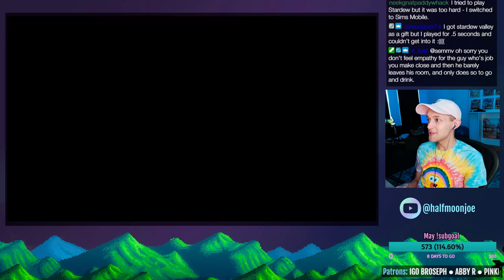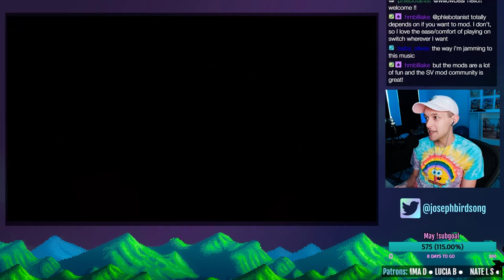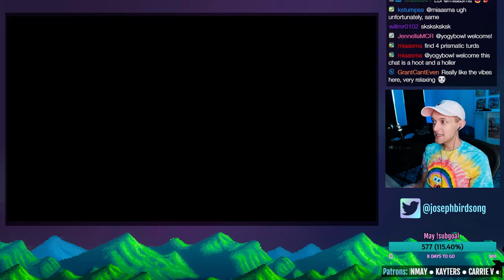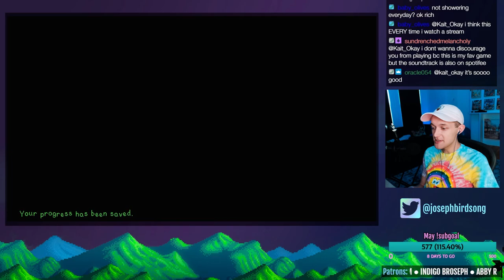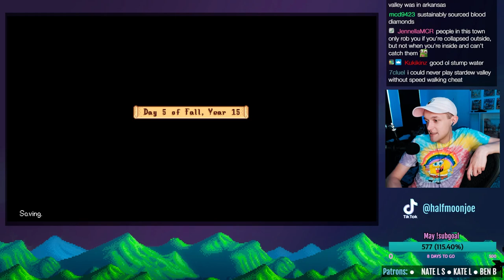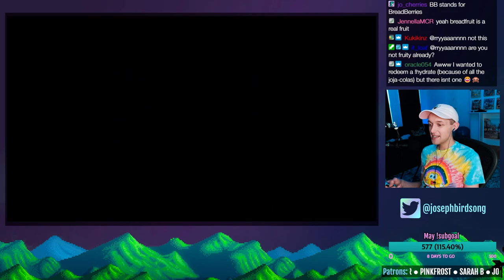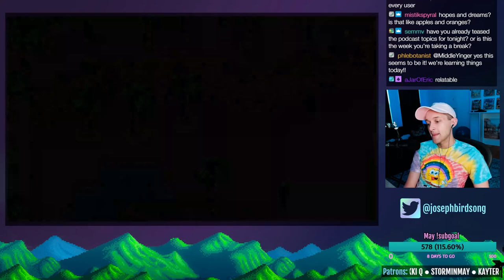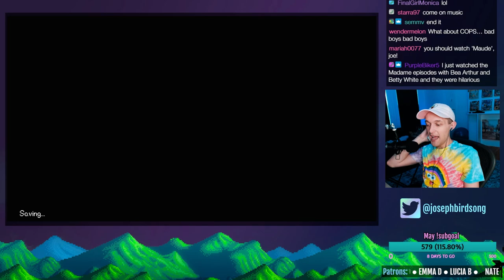Striving for TRUE Perfection - Stardew Valley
Let's Play Stardew Valley on Nintendo Switch! This is a stream from 5/23/2022. In this stream, we're back on Birdsong farm, my longest running farm of 15 years. And it's time to finally reach True Perfection. We gather the last remaining Golden Walnuts, do some Qi Quests, and Special Orders.